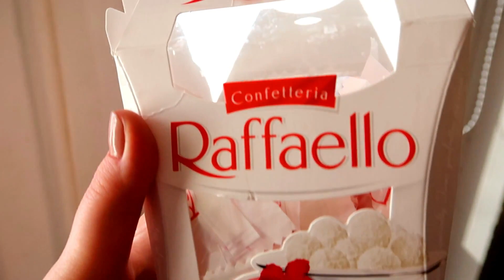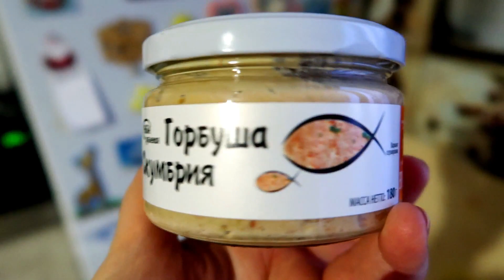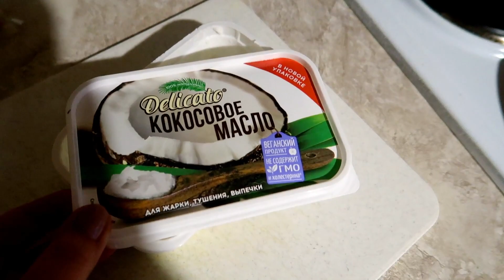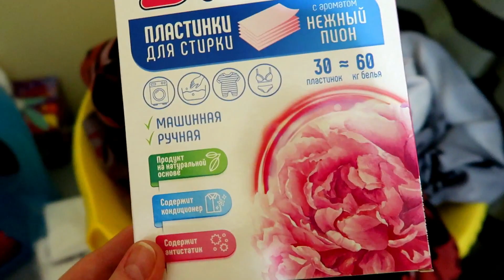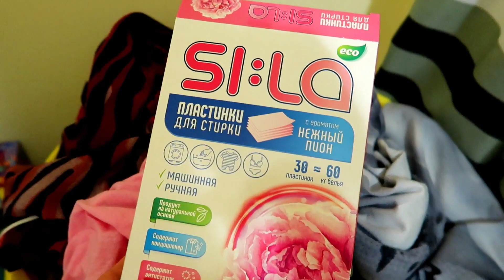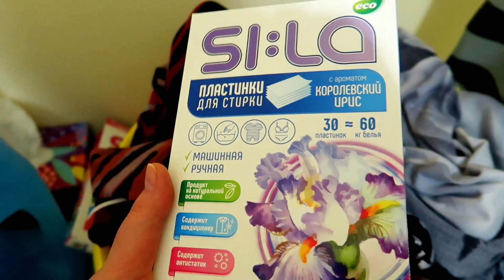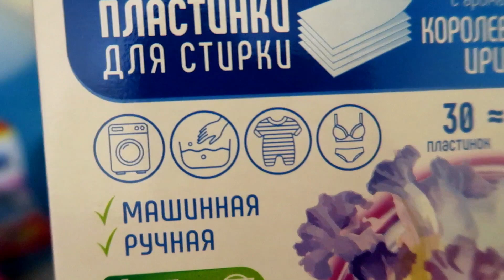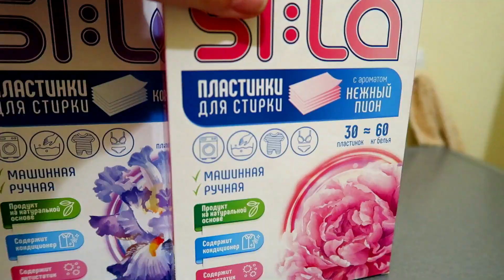Без меня им лучше! Купила протухшие голубцы! Средства для стирки!